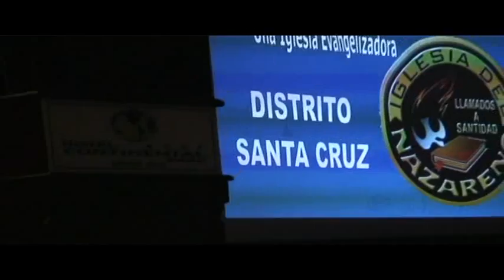ministerio de alabanza distrito santa cruz (en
Ministerio de Alabanza Distrito Santa Cruz, en el culto de ordenación de pastores.